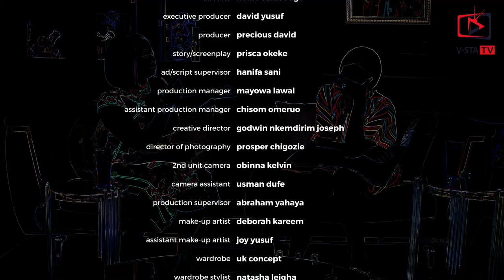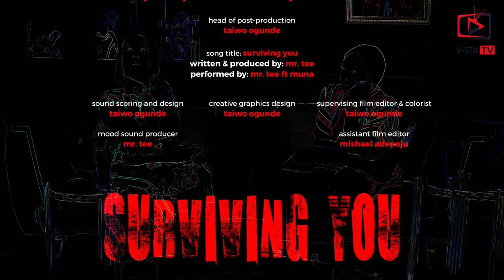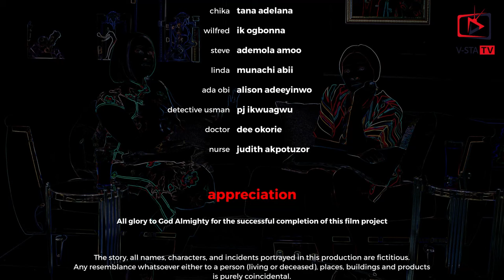SURVIVING YOU (2024)- TANA ADELANA, RAY EMODI, MUNACHI ABII,IYKE OGBONNA NEW TRENDING ROMANTIC MOVIE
Family movie.
Love movie.
Romantic movie.
Marriage movie.